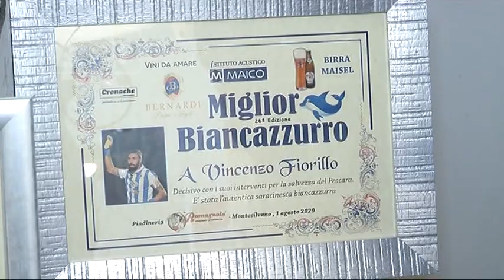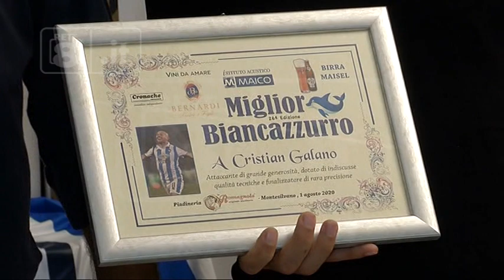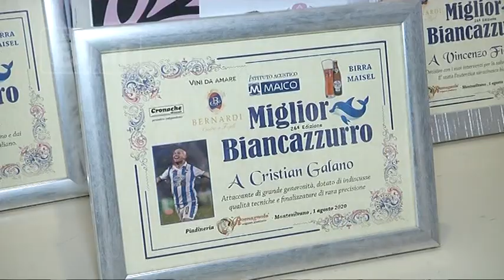Pescara - Galano il "miglior biancazzurro"